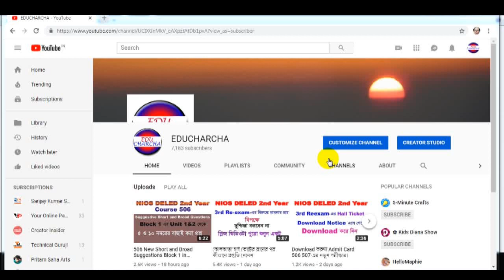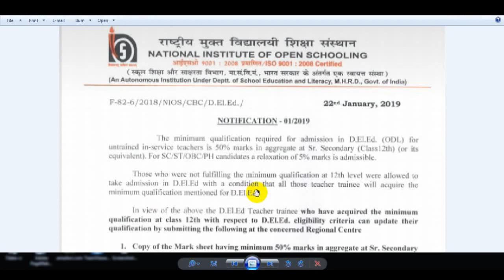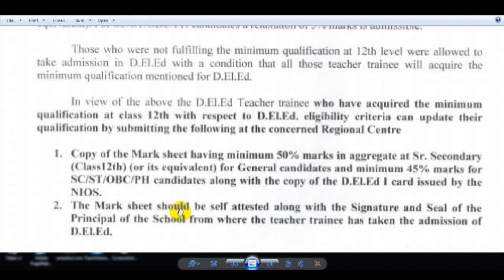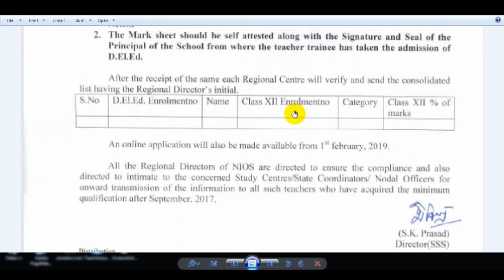যাদের H S-এ ৫০% নম্বর আপগ্রেড করেছেন তাদের জন্য গুরুত্বপূর্ণ নোটিশ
An important notice those who have upgraded 50% marks in H S.
যাদের HS-এ ৫০% নম্বর করেছেন তাদের জন্য গুরুত্বপূর্ণ নোটিশ
THIS IS AN EDUCATIONAL, CULTURAL AND LITERARY CHANNEL.